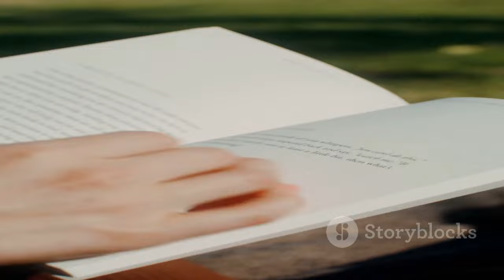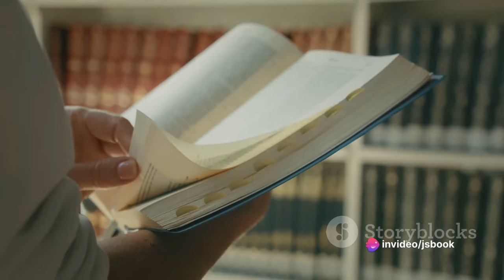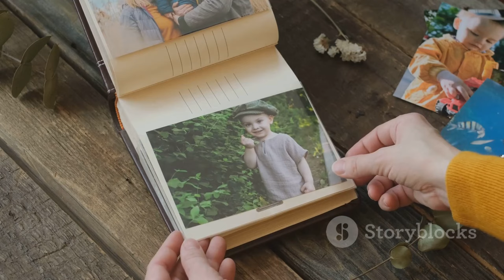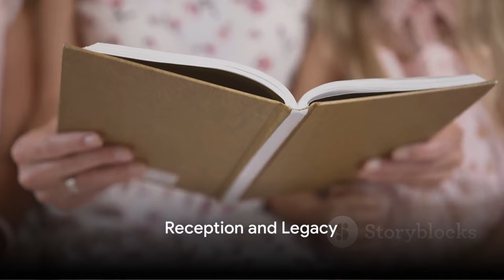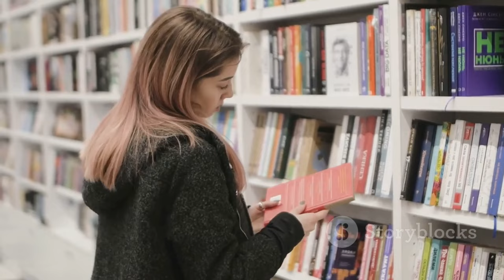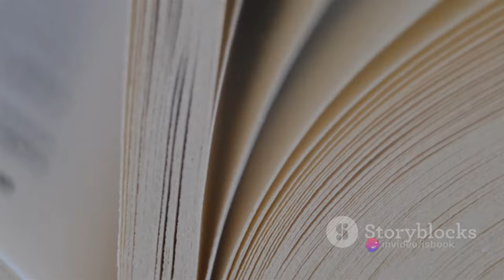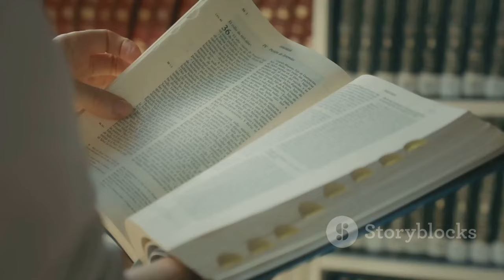Unraveling the Mystery: A Deep Dive into Gillian Flynn's 'Gone Girl'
In this video, join us as we delve deep into the captivating world of Gillian Flynn's 'Gone Girl'. We will explore the complex characters, thought-provoking themes, and the lasting impact this novel has had on literature. Get ready to uncover the twists and turns that have left readers stunned and wanting more. Don't miss out on this insightful analysis that will enhance your appreciation for this modern literary masterpiece.

OUTLINE:

00:00:00 Introduction to "Gone Girl"
00:00:57 The Characters
00:02:52 The Plot Unfolds
00:04:48 Themes and Motifs
00:06:53 Reception and Legacy
00:08:42 Conclusion